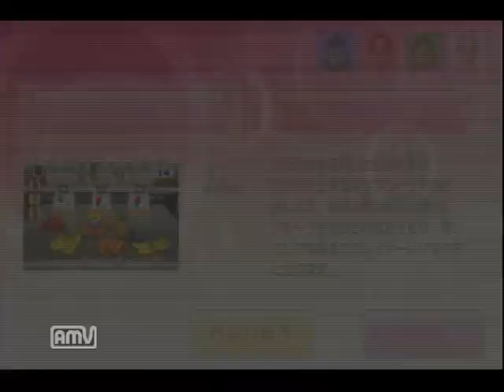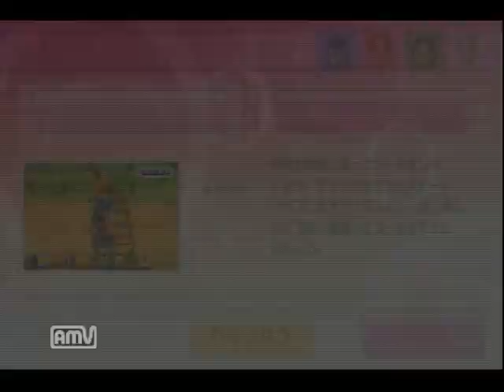【実況】WiiU Party【すごろく大会（前編）】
勝利は一体誰の手に、、！？
すごろく大会、前編！